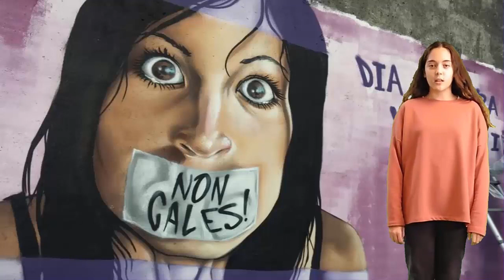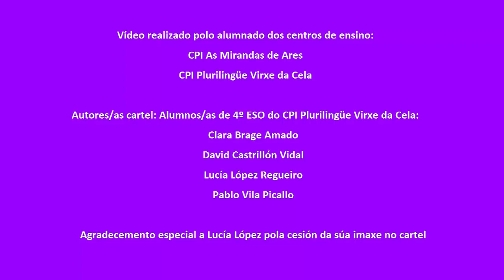DÍA INTERNACIONAL CONTRA A VIOLENCIA DE XÉNERO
Co gallo do Día Internacional da Violencia de Xénero que se celebra o 25 de novembro, o  alumnado dos centros escolares CPI As Mirandas de Ares e CPI Plurilingüe Virxe da Cela realizaron un vídeo para visibilizar e sensibilizar á comunidade educativa sobre esta data.